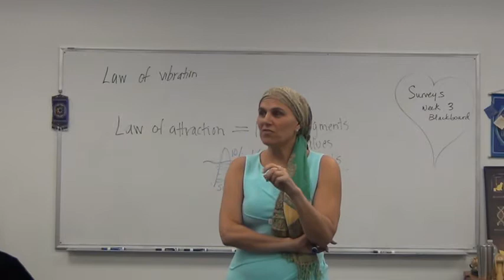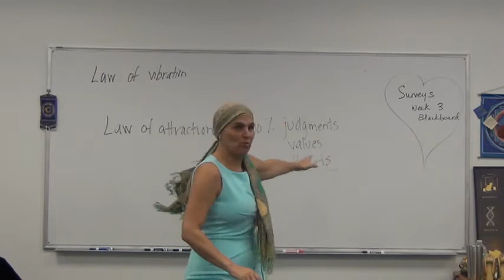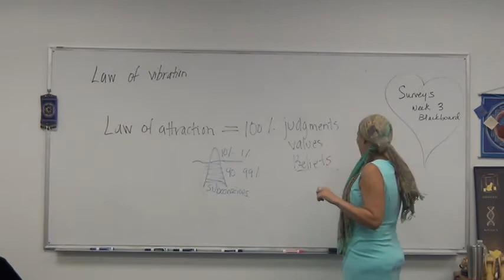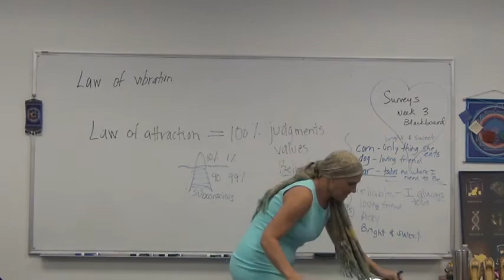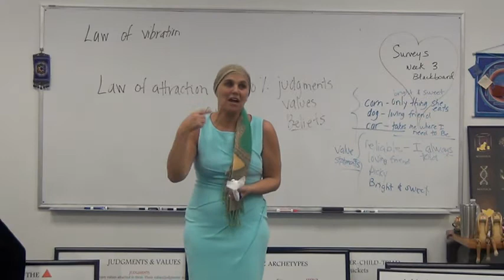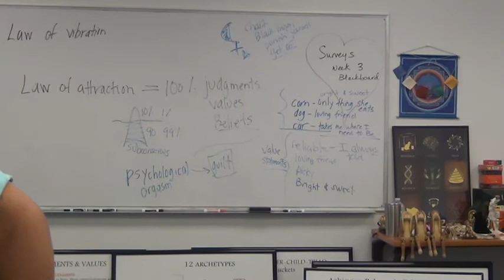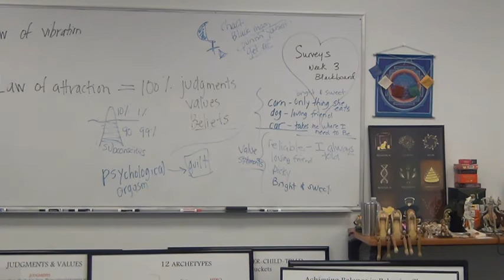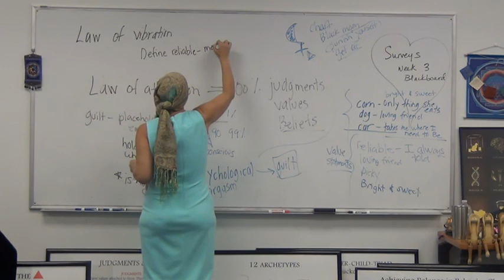Relationships & Renegotiation 2 of 5 10 9 18